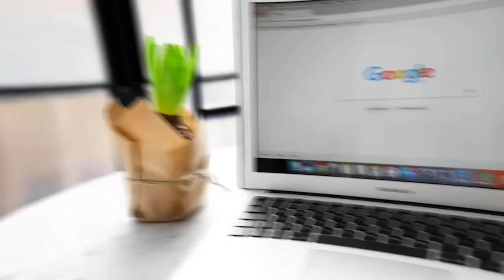EATING FREEZE DRIED CANDY FOR 24 HOURS!